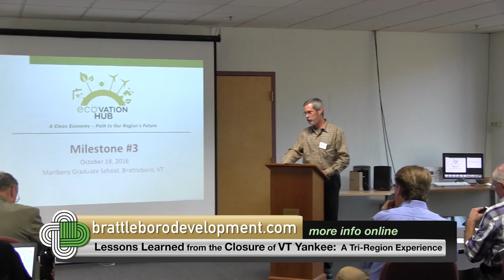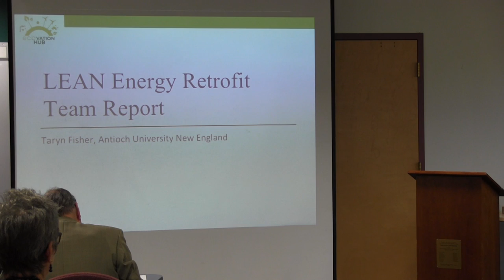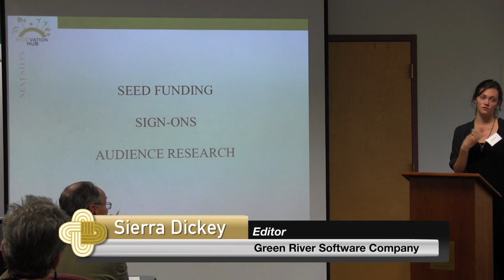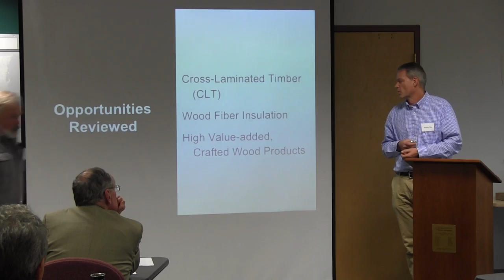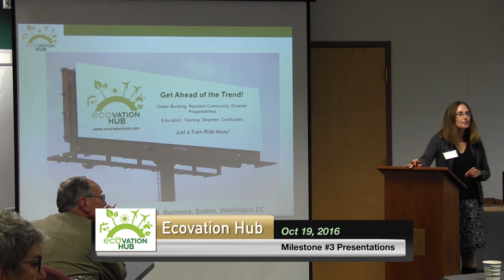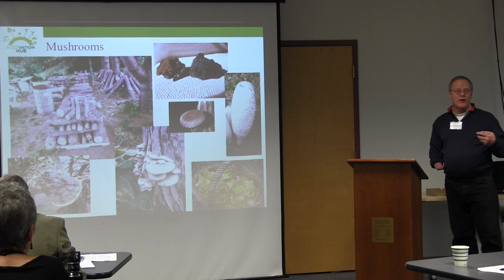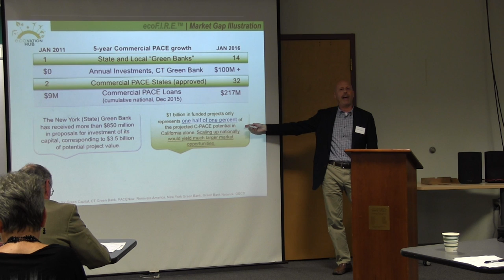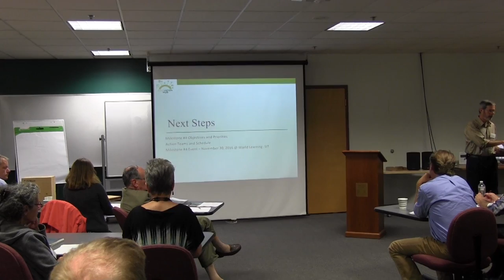BDCC presents: Ecovation Hub Milestone #3 - 10/18/16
Ecovation Hub: Milestone 3October 18, 2016 - Marlboro Graduate Center, Brattleboro, VT

Welcome & Introduction – Alex Wilson, Master of Ceremonies

BDCC/SeVEDS CEDS Connection  - Laura Sibilia

REFRESH – Candace Pearson Slides

Introduction M#3 Action Team Reports – Alex Wilson

ACTION TEAM PRESENTATIONS – Alex Wilson, presenter intro & Q/A

Products & Services:

    LEAN Retrofit – Taryn Fisher
    Resilience Advisory Tool – Sierra Dickey
    Rich Earth – Kim Nace
    Cross Laminated Timbers (CLT) – Andrew Dey

Knowledge Center, Ed and Training Consortium: Abigail Abrash Walton

Green Gap - Stephen Dotson

Green Bridge – Stephen Dotson

AgroForestry and Sustainable Agriculture - Tad Montgomery

FIRE, Eco FIRE - Dan Yates, Kevin Warner

DISCUSSION – Frank Knott, facilitation

Milestone #4 & Next Steps –Alex Wilson

Adjournment/Meet & Greet